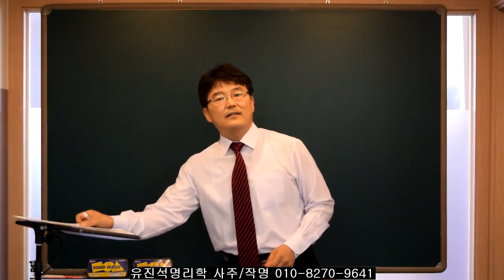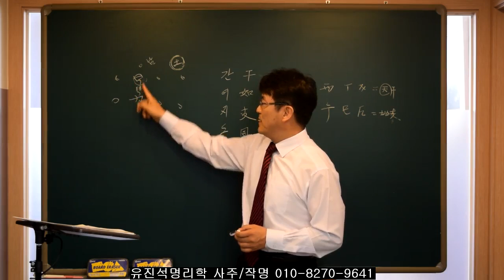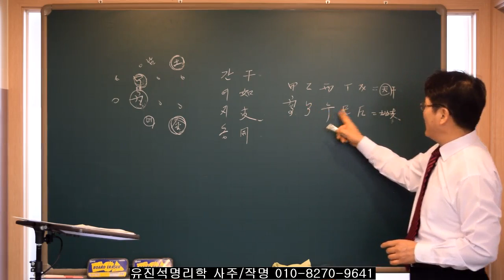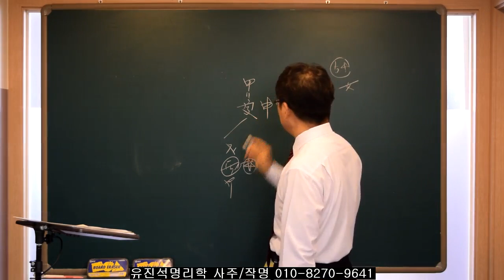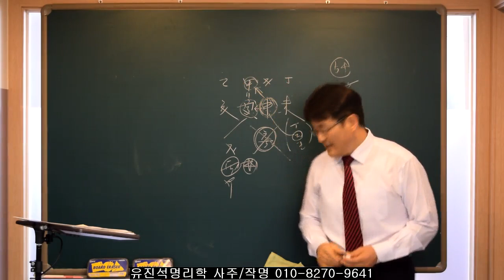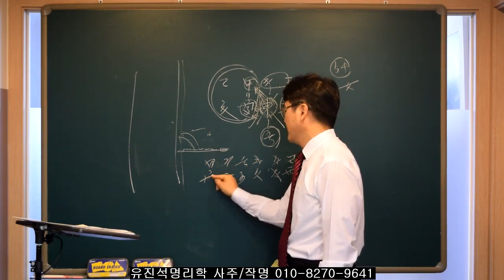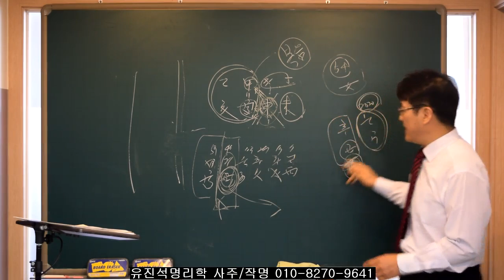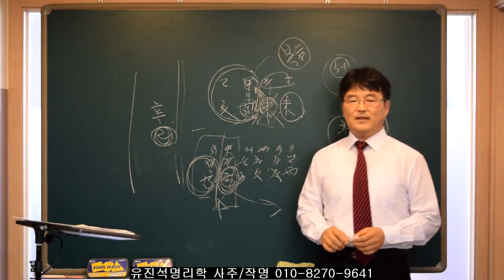간여지동이 있는 사주의 부부운 -오상유진석명리학강의